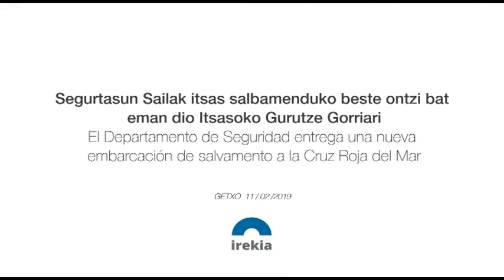El Departamento de Seguridad entrega una nueva embarcación de salvamento a la Cruz Roja del Mar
Segurtasun Sailak itsas salbamenduko beste ontzi bat eman dio Itsasoko Gurutze Gorriari

Coincidiendo con la conmemoración del Día Europeo del 112, la Consejera de Seguridad, Estefanía Beltrán de Heredia, ha presidido este mediodía en el puerto de Arriluze de Getxo (Bizkaia) el acto de entrega a la Cruz Roja del Mar de una nueva embarcación de rescate. La nave, dotada de los recursos necesarios para realizar salvamentos en las aguas del litoral vasco, se incorporará al dispositivo de la Cruz Roja del Mar para reforzar y modernizar la flota de la que ya dispone la institución asistencial. La Consejera ha estado acompañada por el Presidente de la Cruz Roja de Euskadi, Iñaki Irusta, el Viceconsejero de Seguridad, Josu Zubiaga, y el director de Atención de Emergencias y Meteorología, Pedro Anitua. //

112ren Europako Eguna dela eta, Itsasoko Gurutze Gorriari erreskateko beste ontzi bat emateko ekitaldia egin da gaur eguerdian Getxoko (Bizkaia) Arriluzeko portuan, eta Segurtasuneko sailburu Estefanía Beltrán de Heredia izan da ekitaldiaren buruan. Itsasoko Gurutze Gorriari eman zaion ontziak euskal kostaldeko uretan salbamenduak egiteko beharrezkoak diren baliabide guztiak ditu, eta horrekin laguntza-erakundeak duen flota indartu eta modernizatuko da. Sailburuarekin batera izan dira ekitaldian Euskadiko Gurutze Gorriaren presidente Iñaki Irusta, Segurtasuneko sailburuorde Josu Zubiaga eta Larrialdiei aurre egiteko eta Meteorologiako zuzendari Pedro Anitua..